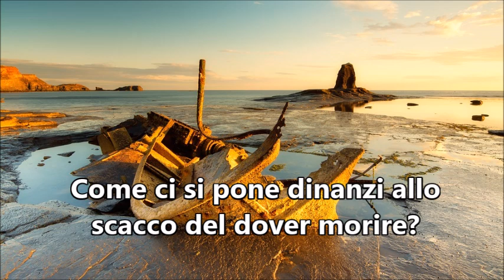Karl Jaspers: Trascendenza e situazioni limite. Lottare e naufragare per cosa?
Audio-lezione di filosofia per le classi quinte dei licei
Come ci si pone dinanzi allo scacco del dover morire?
Albert Camus: Come affrontare la "peste"?